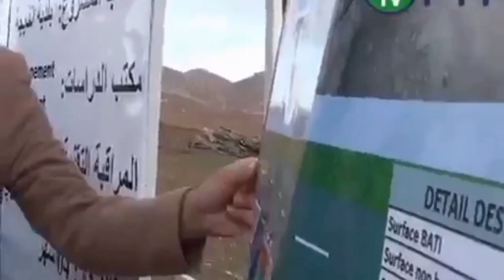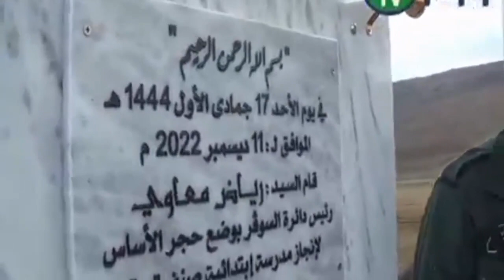ولاية تيــارت : بلدية الفايجة انجاز مجمع مدرسي أ بمنطقة المناصير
ولاية تيــــــــــــــــارت  :  بلدية الفايجة

مشروع انجاز مجمع مدرسي أ بمنطقة المناصير  و الذي بلغت نسبة انجازه 40,% و سيسلم بعد شهر و نصف من الآن و سيكون جاهزا للدخول المدرسي المقبل ، حيث سيستفيد منه 130 تلميذ يقطنون بالمنطقة، و سيرفع الغبن عنهم حيث كانوا يتنقلون يوميا الي بلدية الفايجة  مركز و على بعد 08 كيلمتر .
🎤مراسل خالد جيلالي اوراس tv